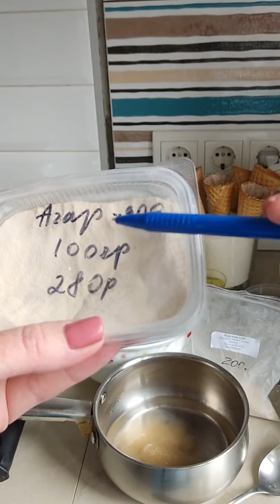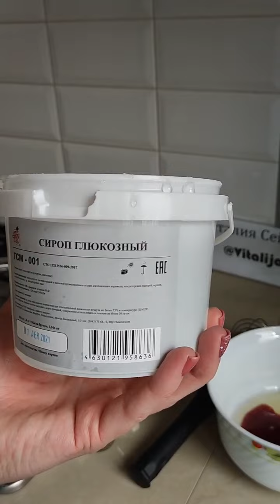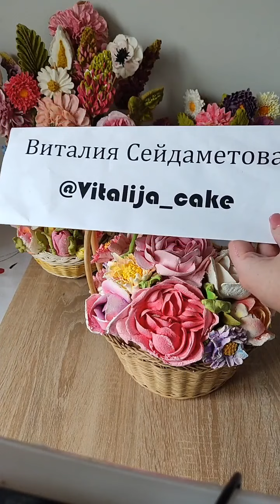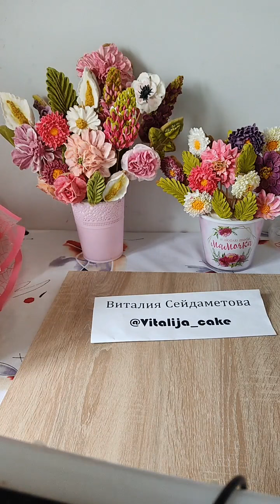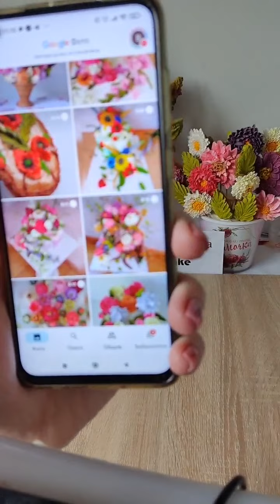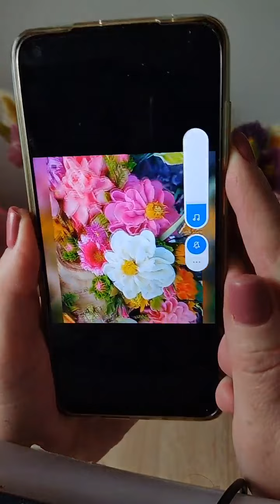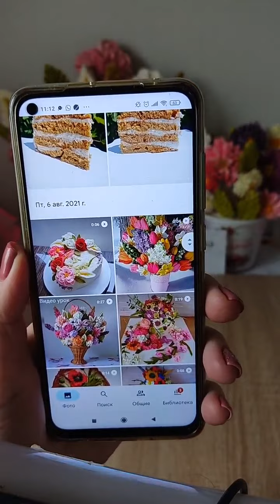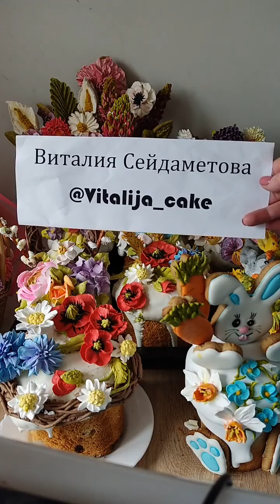МК🌹Зефирные Цветы в Рожках от Виталии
Автор видео: @vitalija_cake

❗️❗️❗️В Н И М А Н И Е ❗️❗️❗️⤵️⤵️⤵️ Рецепт / Комментарии автора к видео в письменном виде ниже (если предусмотрено в названии видео) ⤵️⤵️⤵️

В А Ж Н О !
✅ Друзья, просмотрите видео до конца, если там присутствует технология приготовления, чтобы не упустить детали 👈
✅ П О Д П И С Ы В А Й Т Е С Ь на Наш Телеграм канал "Мастерская кондитера" Еще больше супер-рецептов от практикующих кондитеров!
✅Благодарность за полезный контент и поддержка на развитие канала "Мастерская кондитера" 🙏

Рецепт Зефира на джеме  для обучения зефирной флористике  указан в самом видео, смотрите внимательно МК!!!
👍 П О Л Е З Н Ы Е  В И Д Е О 👍
▶️ Кулич с Начинкой🕊 РЕЦЕПТ самого Универсального и ВКУСНОГО
▶️ Часть 1. Цветное Печенье. Как ПОЛЬЗОВАТЬСЯ ТРАФАРЕТАМИ для
Marshmallow on jam according to classical technology

Meringue (in bowl or whisk):
40 grams of protein
70 grams of jam (be sure to wipe through a sieve)
citric acid to taste.

Syrup (in a saucepan):
130 grams of water
5 grams of agar-agar (900 bloom strength) or 4 grams (1200 bloom strength)
50 grams of invert or glucose syrup
130 grams of sugar

Cook the syrup to a temperature of 110 degrees (if you have a thermometer). If there is no thermometer - watch the video with detailed instructions!
Зефир на джеме по классической технологии

Меренга (в дежу или ёмкость для взбивания):
40 грамм белка
70 грамм джема (обязательно протираем через сито)
лимонная кислота по вкусу.

Сироп ( в сотейник):
130 грамм воды
5 грамм агар-агара (сила 900 блюм) или 4 грамма (сила 1200 блюм)
50 грамм инвертного или глюкозного сиропа
130 грамм сахара

Сироп варим до температуры 110 градусов (если есть градусник). Если градусника нет - смотрите видео с подробной инструкцией!